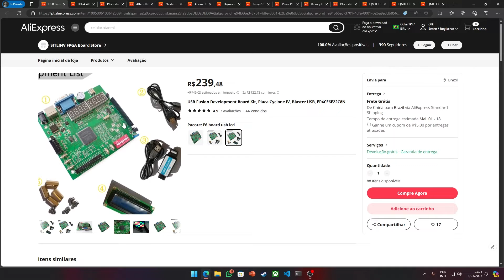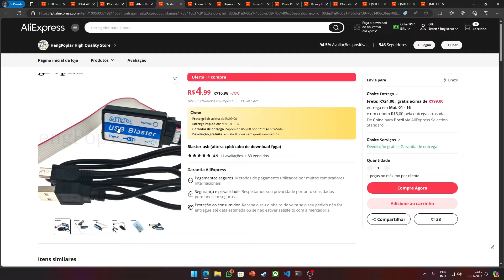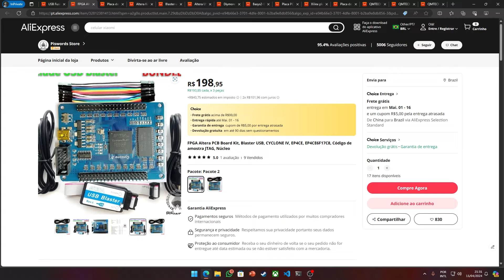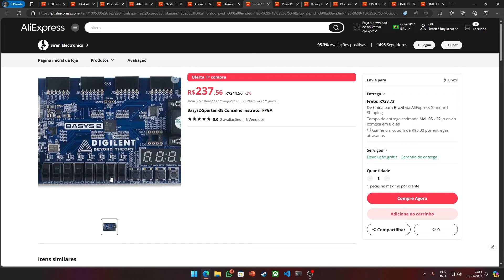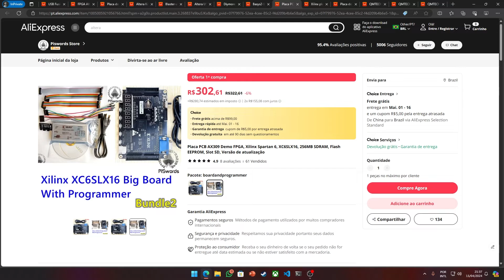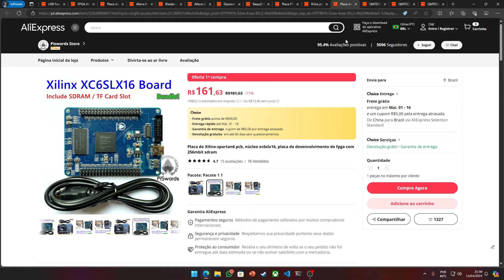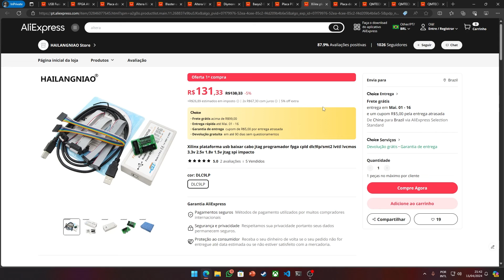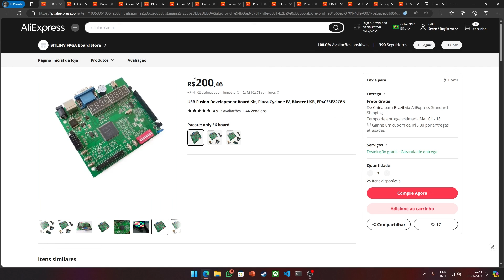Placas FPGA baratas para quem tem pouca grana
Grana não tá fácil para ninguém... Nesse vídeo faço algumas recomendações de placas FPGA baratas para comprar.